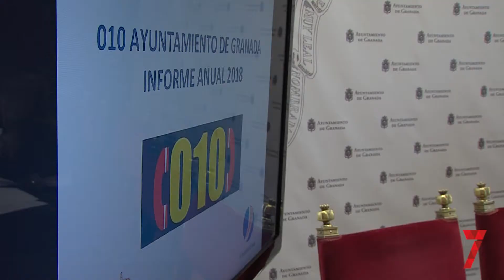El 010 bate su récord de actividad en 2018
Mediante el 010, se puede consultar cualquier tipo de duda respectiva a los servicios municipales.